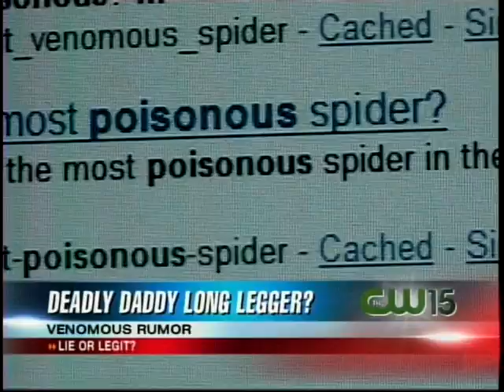Lie or Legit: Deadly Daddy Long Legger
CBS 21 News asks an expert to put a rumor to rest.  Is the Daddy Long Legger really a highly-poisonous spider?